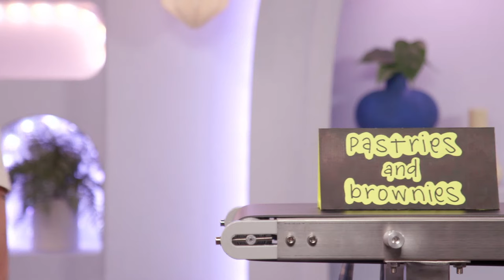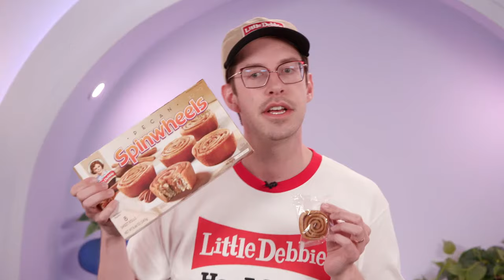Keith Eats Every Little Debbie Treat • THE BELT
In this LIVE spin off of Eat The Menu, Keith takes down every Little Debbie treat with a twist… it’s all on a conveyor belt!

Are you interested in an Eat The Menu tour?

2nd TRY CREW
Desiree Hurlbut Producer
Moira Joy Smith   Tech Director
Mishelle Martin   Switchboard Op

EXTERNAL CREW

2nd TRY LLC STAFF
Rachel Ann Cole - Executive Producer & Showrunner
Nick Rufca - Chief Operations Officer
Devin Wangler - Director of Finance
Erica Lynn Schmueck - Head of Production
Desiree Hurlbut - Associate Producer
Emily Stikeman - Production Coordinator
Leslie Dueñas - Office Administrator / Assistant Production Coordinator
Jack McGill - Technical Coordinator / Sound Mixer
Cailyn Hoertz - Social Media Department Lead
Aiko Igasaki - Short Form Editor
Rainie Toll - Podcast Producer
Jonathan Kirk - Audio Engineer and Podcast Editor
Liam Sullivan - Editor
Chris Burke - Assistant Editor